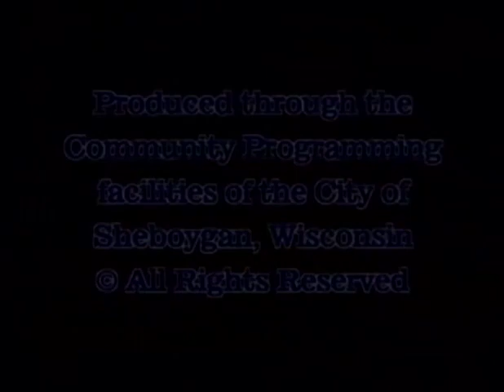Council 2006 09 05